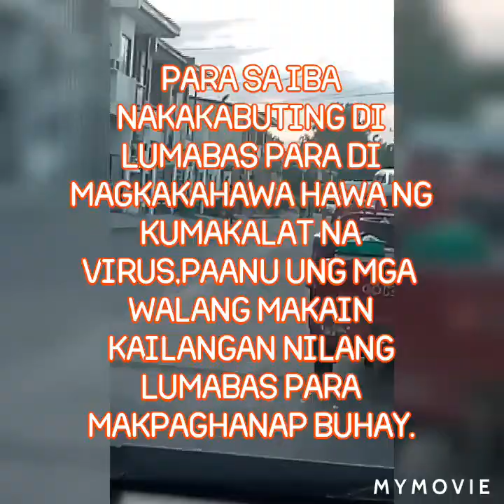KASAMA ANG TROPA SA PAGHATID NG PAGKAIN.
Kung may pwede tayong maibigay wag natin ipagkait,dahil sa panahon ngaun maraming nangangailangan at maraming nakakaranas ng gutom,pasalamat tayo sa Dios na tayo ay may makain,magbigay tayo kung may pwedeng maibigay.